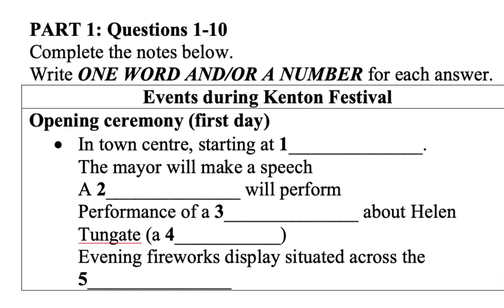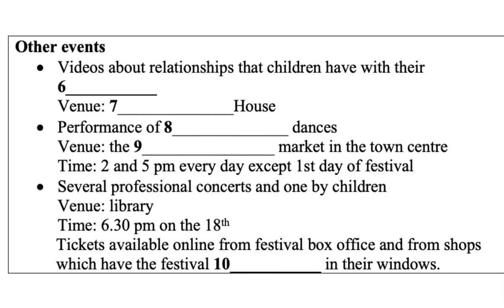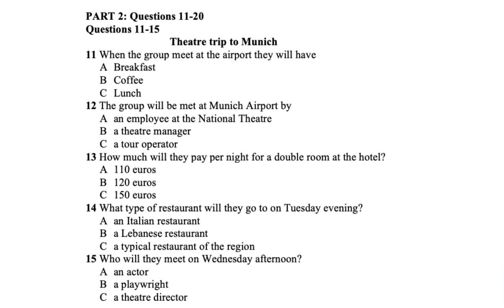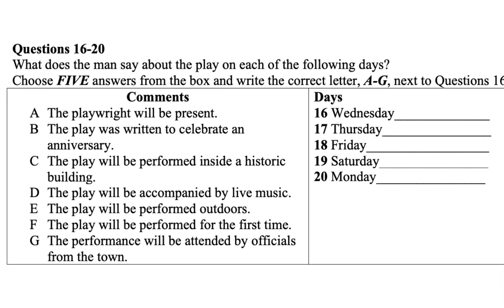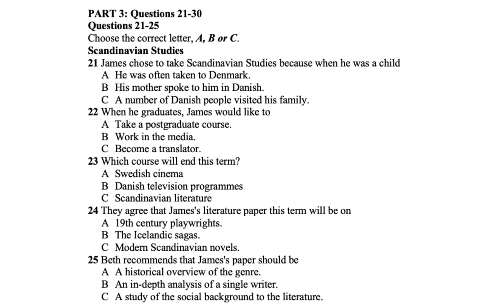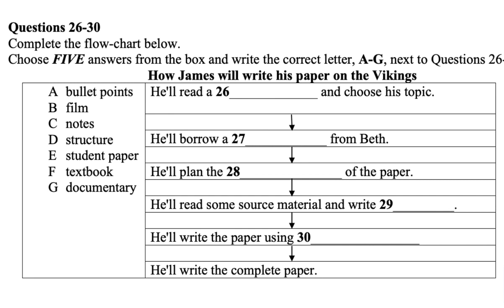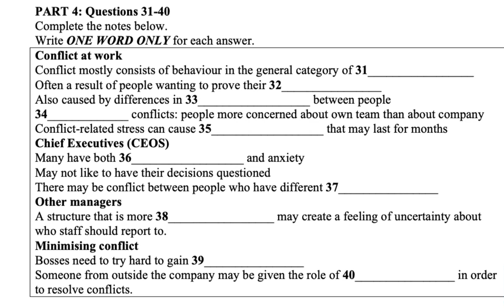March 7 Practice Test 3